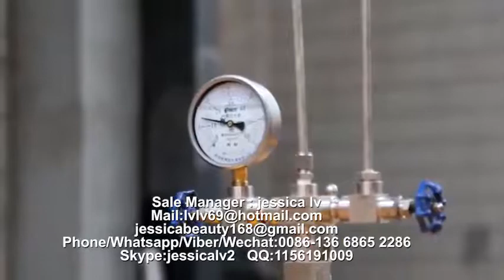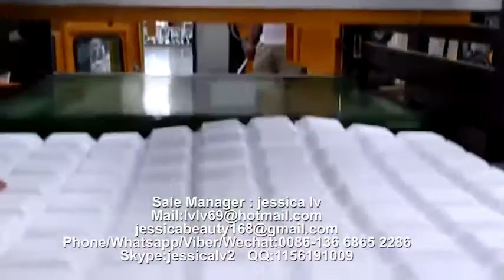PS GPPS Foam food box machine PS food container machinery manufacture 7